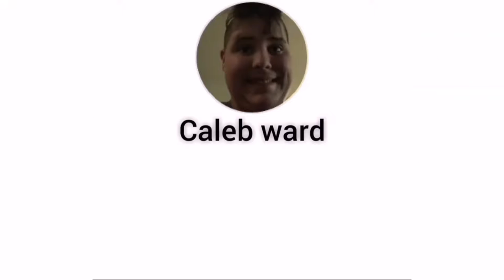day 7,8,9 opening elf advent calendar (I got 2 cotton balls)